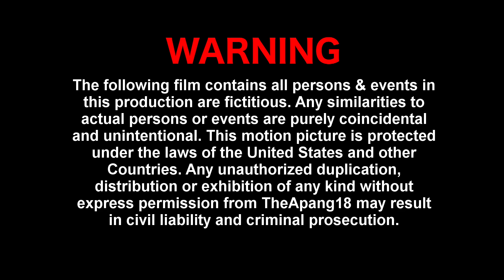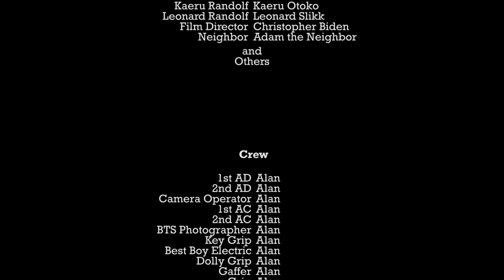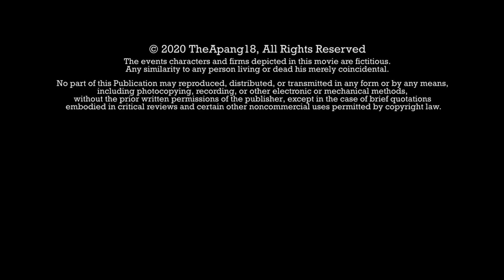Mentos in Soda (Gone Horribly Wrong)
Mentos experiment prank. Please be careful with mentos in soda.